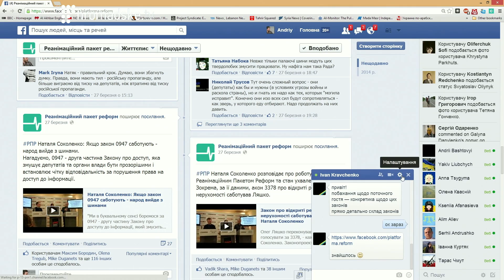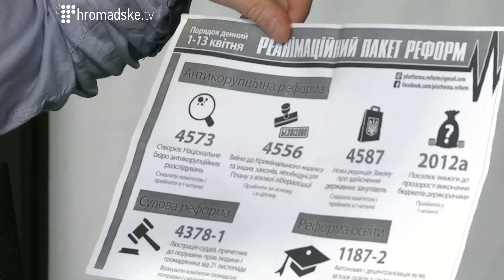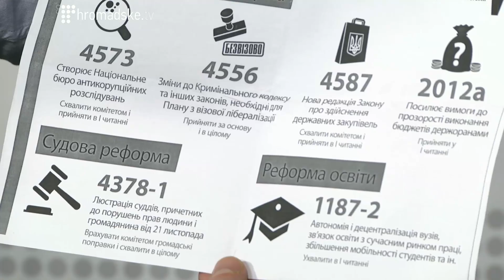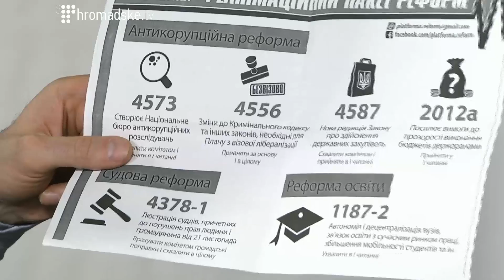Олег Мацех про ініціативу "Реанімаційний пакет реформ"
Учасник Громадської ініціативи "Реанімаційний пакет реформ" Олег Мацех в студії Громадського 30.03.14